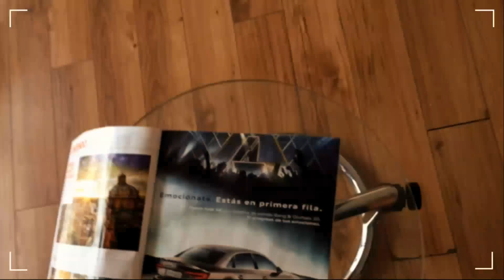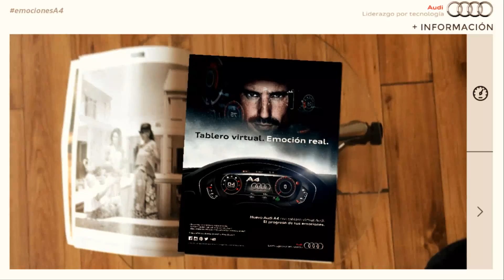AUDI PARA FIGMENT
Emociones A4 es el nombre de la aplicación desarrollada por Figment para la marca de automóviles Audi, con tecnología de realidad aumentada, una tendencia que va en crecimiento en todo el mundo, la cual busca perfeccionar la realidad a través de elementos agregados que involucren nuestros sentidos, superponiendo realidades artificiales a nuestro entorno.